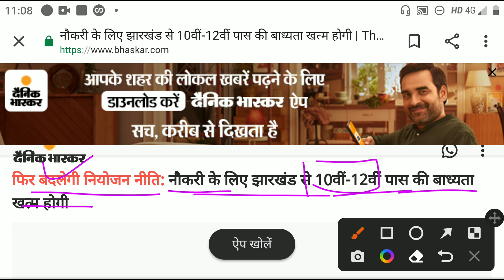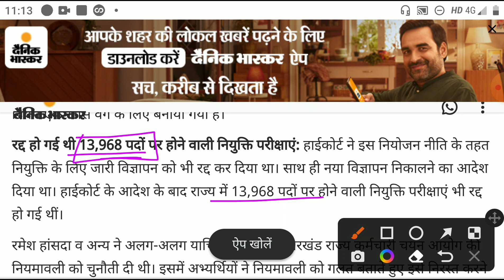नियोजन नीति नया अपडेट Niyojan niti jharkhand big update jssc new update jharkhand exams news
jssc pgt

For book PDF direct msg on Telegram- @bound2education

Jharkhand PGT

Recruitment 2022